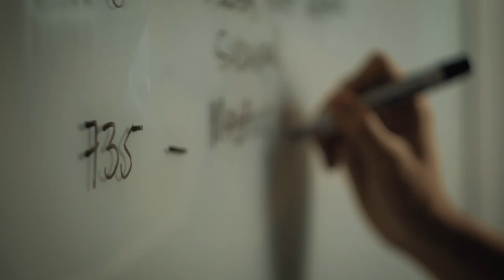Meet Ron: Chang School Learner, Certificate in Community Engagement, Leadership and Development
Meet Ron. Ron immigrated to Canada in 2016, leaving his corporate job in the Philippines behind. He wanted a career change and chose the Certificate in Community Engagement, Leadership, and Development at The Chang School.

Build a meaningful career and improve the lives of your community with our Certificate in Community Engagement, Leadership, and Development.